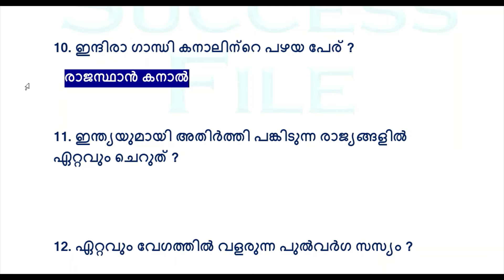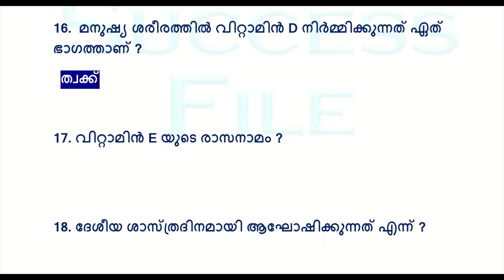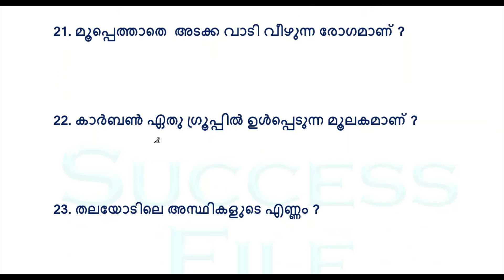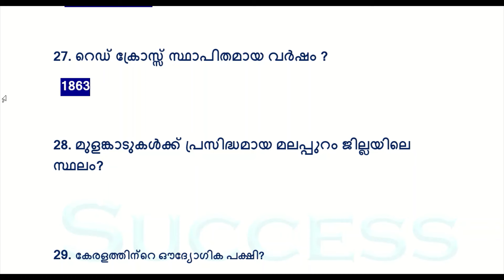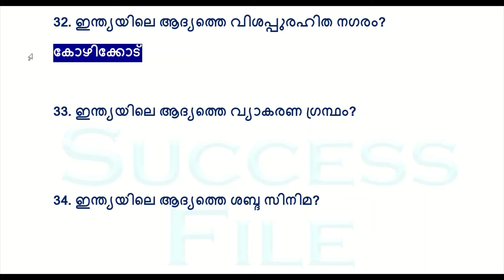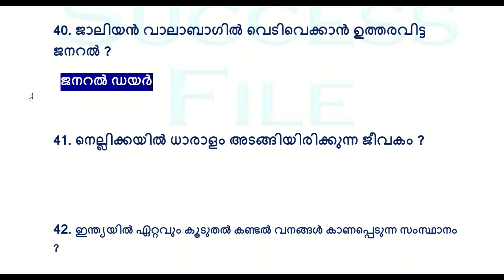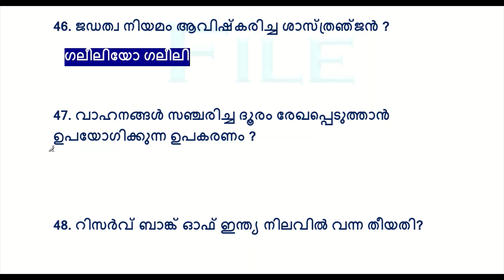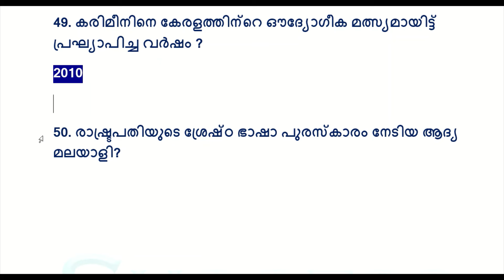Kerala PSC | 50 Selected GK Questions | LDC 2024 | LGS 2024 | LSGS | ആവർത്തിക്കുന്ന ചോദ്യങ്ങൾ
Beat Forest Officer Most Important Questions